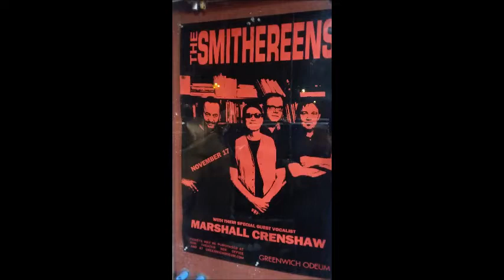The Smithereens!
The Smithereens with guest vocalist, Marshall Crenshaw, live at the Greenwich Odeum in East Greenwich, Rhode Island, Saturday November 17th, 2018.